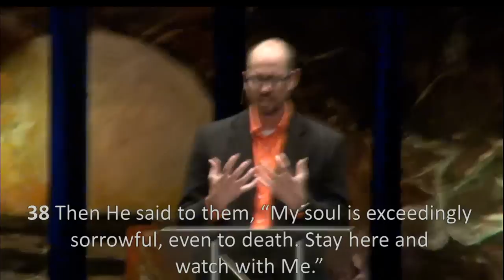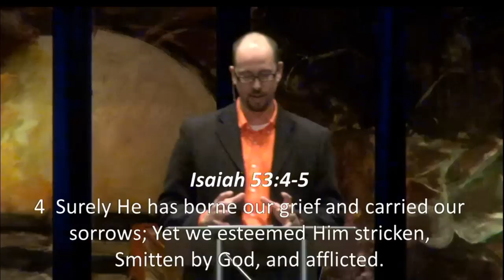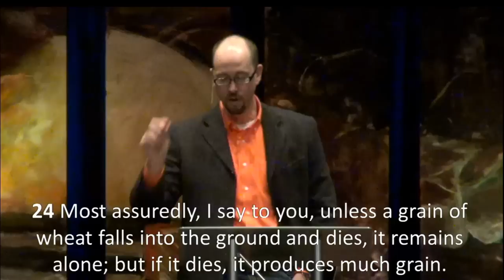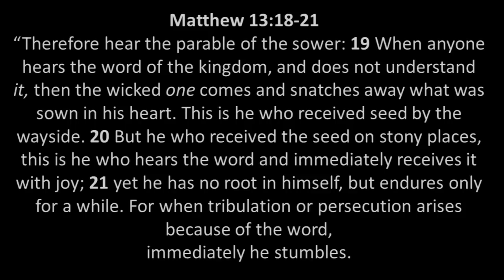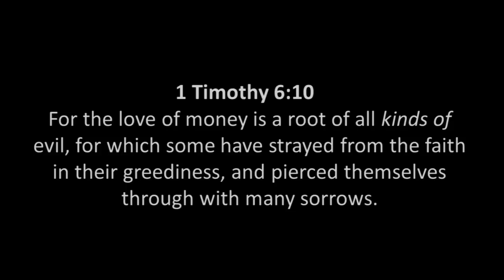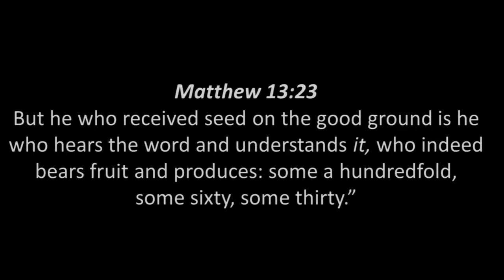Resurrection Sunday // BethelRoc + LifeTree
What DOES your new life look like? It will depend on your SOIL. Our Resurrection service was combined with LifeTree Fellowship, the message given by Pastors David Domina of Bethel and Garrett Wendt of LifeTree.